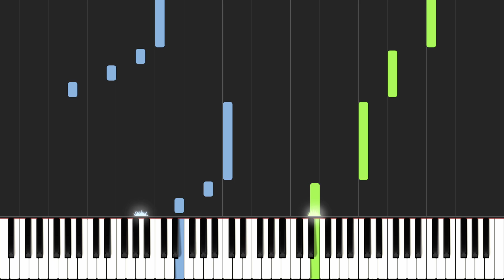The Giant Book of Christmas page 12 Believe :: Synthesia MIDI File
Midi file to accompany the piano pieces of The Giant Book of Christmas.

This massive songbook includes 60 favorite Christmas carols, arranged for easy piano by Dan Coates.

The MIDI file is intended to assist in learning the piece. It helps with timing, rhythm and scale. I use the Synthesia application, but you can use any MIDI software that connects to your piano.

Synthesia is a great tool for learning the piano (rhythm, scales, timing), but I would not recommend it as your only tool. I work through the lessons by having the application running on my tablet and the book side by side. Try playing by reading the sheet music from the book while the midi file runs. The application will stop on keys that you missed or where your timing is off. When I go from piece to piece sometimes I miss the new key signature and play the wrong keys. I avoid using the falling keys as sheet music is what the music world runs on.